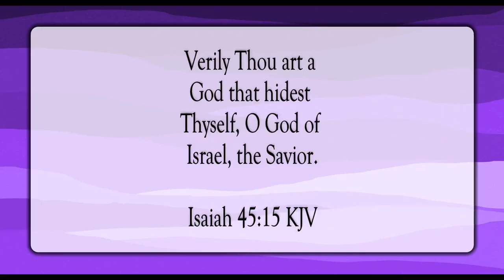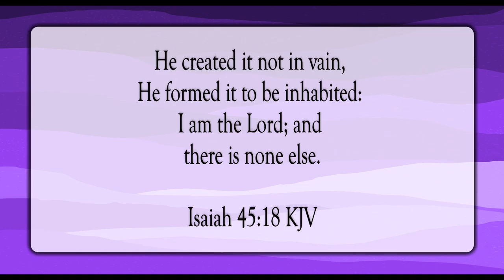Saved In The Lord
Scripture of the Day! Saved in the Lord!